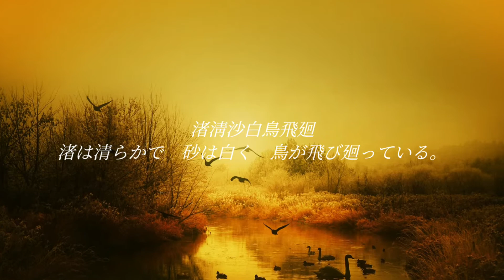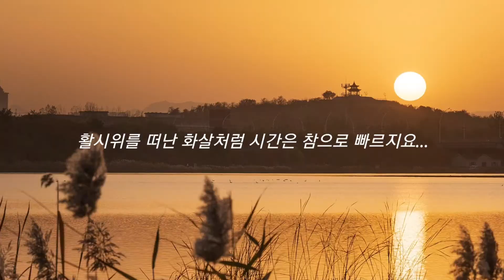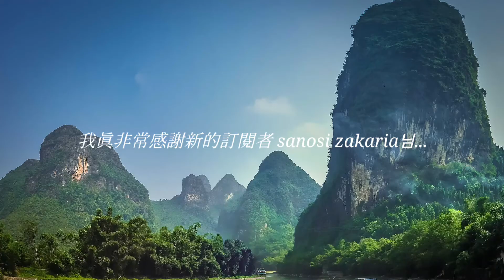体は長年, 病を患っている. そんな身で独り, 台に登るのだ... ; 登高 - 杜甫 ; 左大臣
登高, 風急, 天高, 淸沙, 白鳥, 飛廻, 無邊, 長江, 蕭蕭, 滾滾, 萬里, 百年, 登臺, 艱難, 苦恨, 霜鬚, 濁酒, 杜甫, 左大臣

활 시위를 떠난 화살처럼 시간은 참으로 빠르지요...
흐르는 시간을 거슬러 올라갈 수 있다면...
세월은 사람을 기다려주지 않는군요(歲月不待人)...
그 무한한 시간과 공간 속에서의 우리...

Background Music Title : Chords of Harmony